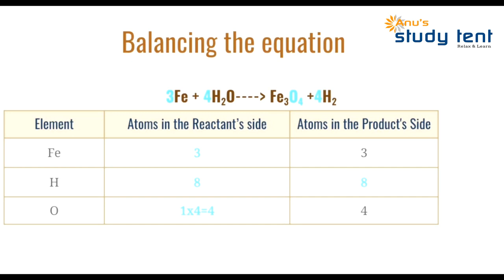Chemical Reactions and Equations (Part-2) -CBSE Class 10th- Chemistry-Science Lecture in Malayalam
This is the second lecture of the Chapter 1 - Chemical Reactions and Equations (Chemistry)- NCERT.
It contains explanation of different types of chemical equations.
And explains how can we balance an unbalanced chemical equation.